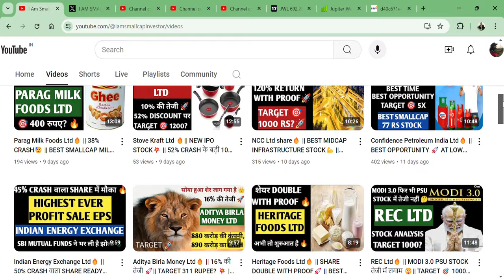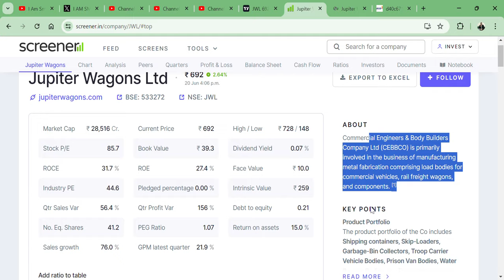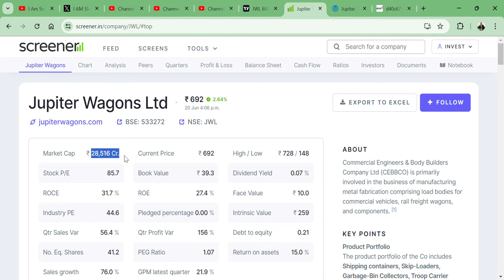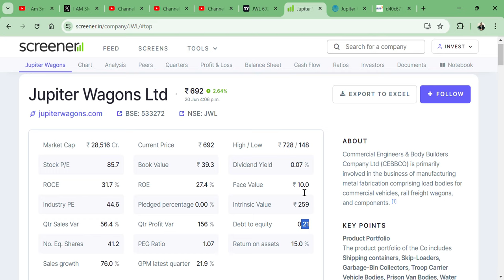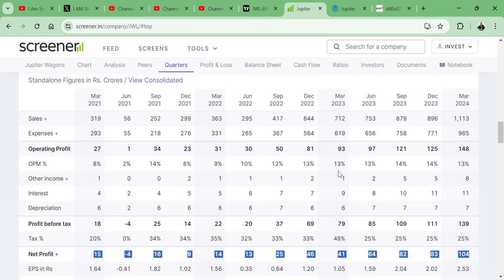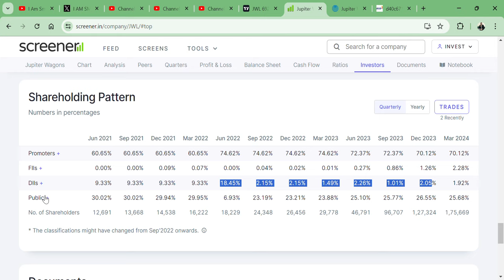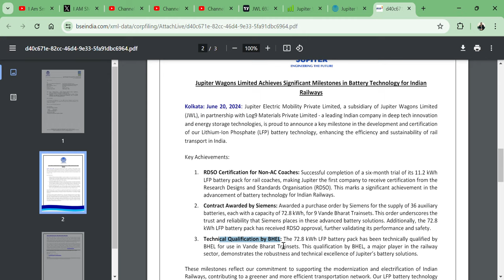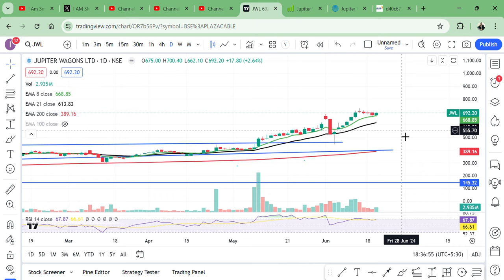Jupiter Wagons Ltd🔥 || BIG BREAKING NEWS FOR SHARE 🚀|| TARGET 1500 RS?🎯🔥🪷🙏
HI,

Jupiter Wagons Ltd PRESENT GREAT RESULT AND STOCK CAN GIVE GREAT RETURN IN THE FUTURE || BEST SMALLCAP FUNDAMENTAL STOCK || WATCH THE VIDEO TO KNOW MORE?

Jupiter Wagons SHARE KHARIDE?,
PENNY SHARE,
RAILWAYSTOCK,